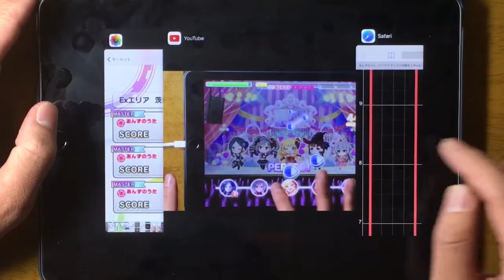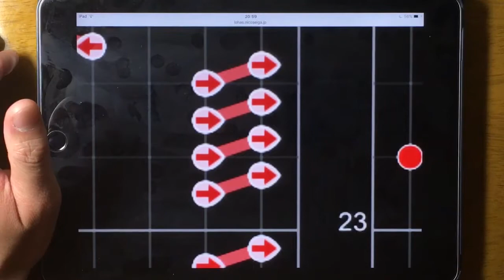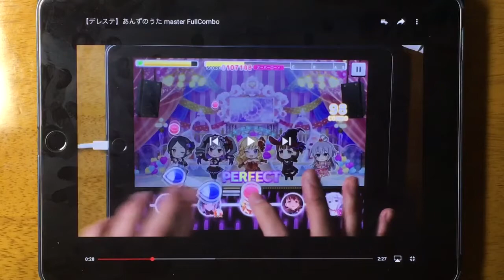【デレステ解説動画】 あんずのうた 高速4連フリックの取り方の解説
安定します。お試しを〜
Level:28
Player:てまり